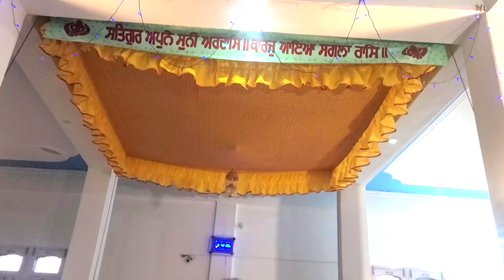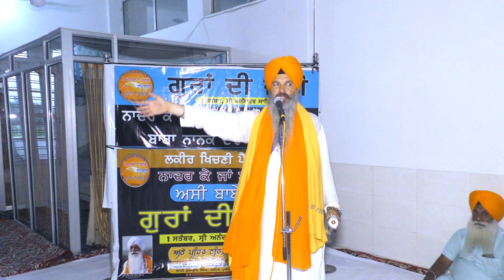Gura Di Jaggo Ik Nashea Khilaaf Jagriti Jaggo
Join us on our official Facebook , Instagram, YouTube and Twitter pages